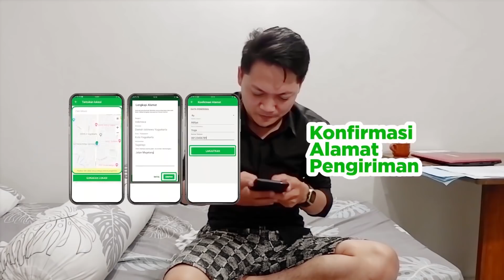INFO PENTING!!! Beli Obat Ga Pake Ribet! PAKE INI YA...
Sekarang udah gak zamannya harus ribet keluar kamar kalau kamu sakit, K24Klik bakal anterin langsung ke tempatmu tanpa ribet! Yuk simak caranya!

Tim K24Klik.